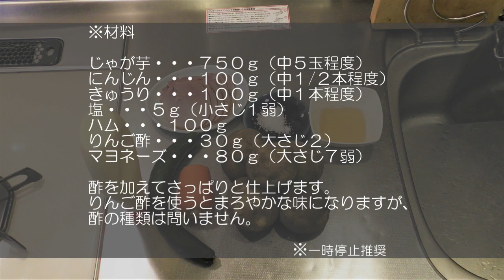ポテトサラダを作ろう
茹でて和えるだけで作ることができる料理ですが、下味や塩もみなどのひと工夫をすると、格段においしくなります。
衛生的に作れば２～３日持つので、副菜として食べるだけでなく、サンドイッチの具としてもおすすめの１品です。

ハムの代わりにこちらを使うこともおすすめです！